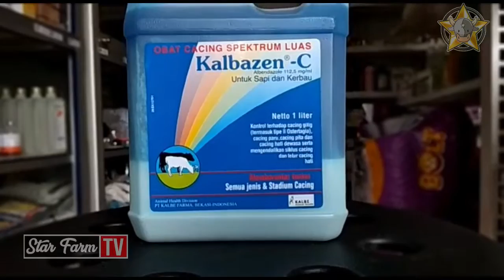Kalbazen-C (Obat Cacing Untuk Sapi & Kerbau)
PRODUCT #4 - Kalbazen-C